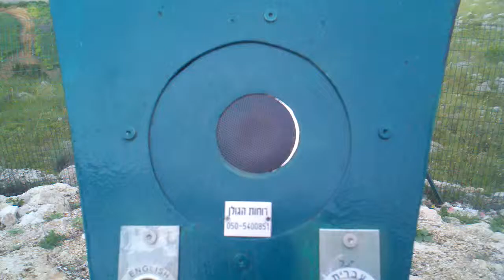Israel and Lebanon Border